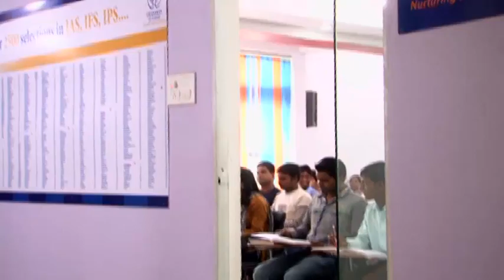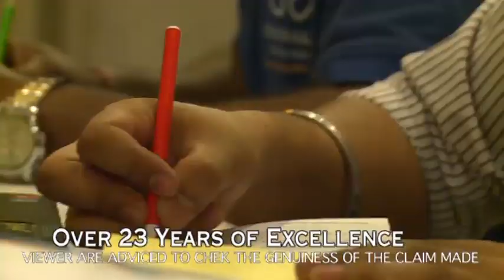IAS Suman Sourav Mohanty Detailed Preparation Strategy | UPSC 2016 Topper Interview With AK Mishra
Watch IAS Topper Suman Sourav Mohanty Detailed interview who secured All India Rank (AIR) 9 In UPSC Civil Services Examination (CSE) Result 2016. He shared his success journey in an episode of Success Speaks with Success Guru AK Mishra. He shared some important tips for Prelims, Mains and Interview and answered Civil Services aspirants queries and doubts about UPSC Exam